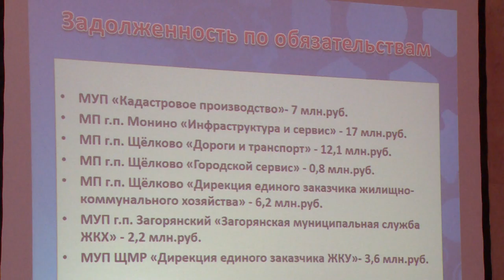Ежемесячное оперативное совещание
В Администрации городского округа Щёлково прошло ежемесячное расширенное оперативное совещание. На нём рассмотрели вопросы по мобилизации доходов в бюджет, уничтожению борщевика и ремонту дорог.